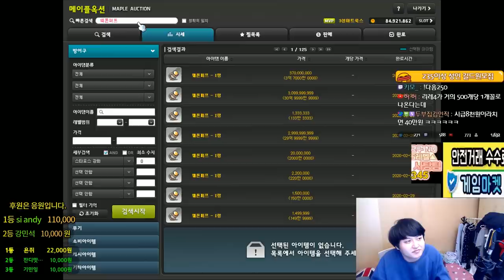최강의 도박 - 더시드 상자(50개) - 그사람에 50시간.. 얼마나 벌었을까?? [메이플스토리 먼치]